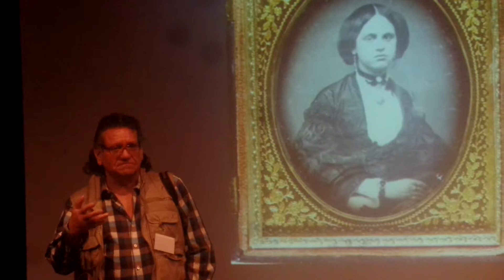Roberto Córdova en Diálogo y reflexiones sobre la importancia de los archivos fotográficos SAM 5805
Cha Jaspy: Diálogo y reflexiones sobre la importancia de los archivos fotográficos.
Por: Maestro Juan Carlos Valdez Marín y Dra. Norma Iglesias.
Director del Sistema Nacional de Fototecas - Fototeca Nacional del INAH.
Profesora de San Diego State University (SDSU).

5° Encuentro Internacional de Fotografía Periodística-Documental "Cha Jaspy"  Pájaro azul (El que lleva las Noticias) en Centro Cultural Tijuana - CECUT.

RONALDO ANDRES SCHEMIDT ALMEIDA ES GANADOR DEL PREMIO WORLD PRESS 2018... PRESENTE EN EL ENCUENTRO...

NICK OZA ES GANADOR DEL PREMIO PULITZER 2018... PRESENTE EN EL ENCUENTRO...

+ En Páginas facebook:
Publikate Tijuana
PublikateTijuana.com
Publikate
Pekes Escolapios
Amigos del Arte
"Tijuana"
...entre otras más...

+ En Grupo Facebook:
Publikate Tijuana
Publikeiros Kultur VolaríZz Info Tijuana, Mx. to Sweden in Clave Mouse:
(Code Mouse encriptando información) ;)